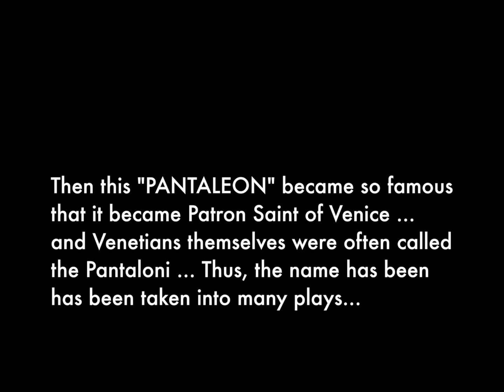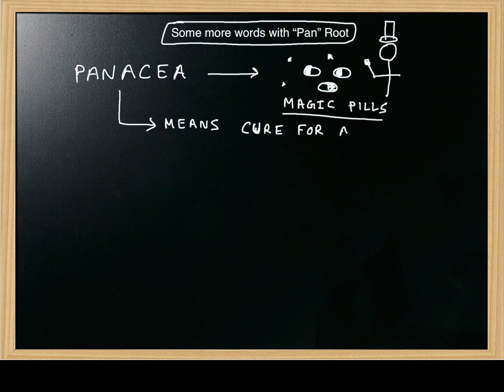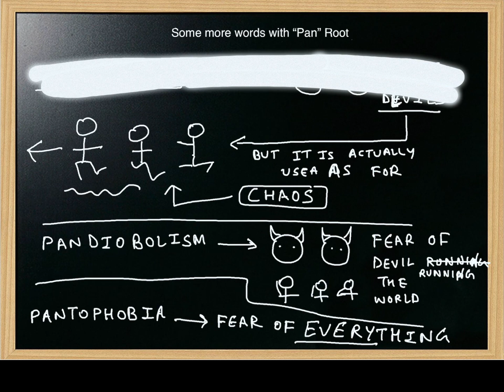Visual Etymology of how Underpants, Pandemic and Saints are connected.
This video is all about how Etymology of how Underpants, Pandemic and Saints are connected.This video tells about words roots of Pan - Pandemic, Pandemonium, Pants, Underpants etc.

This is inspired from The Etymologicon book by Mark Forsyth